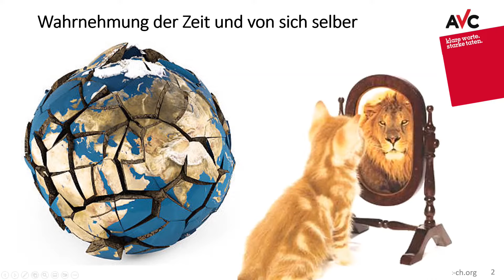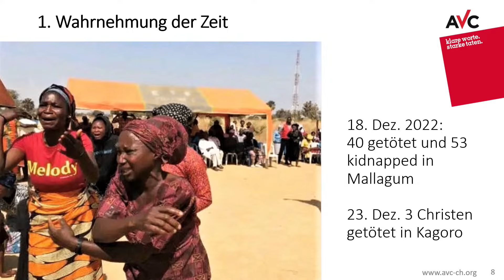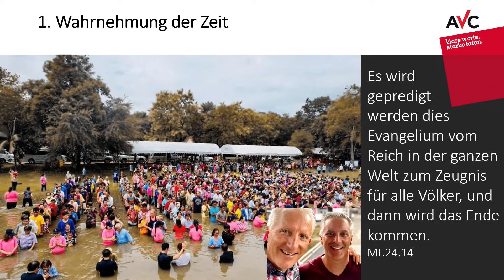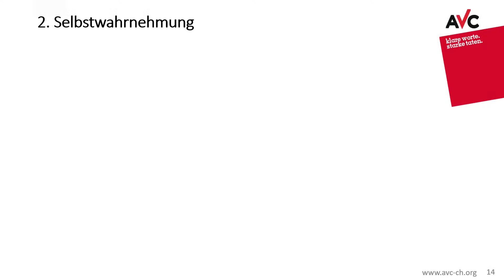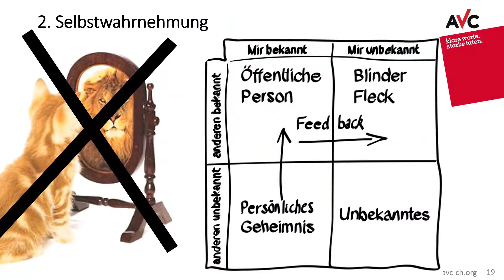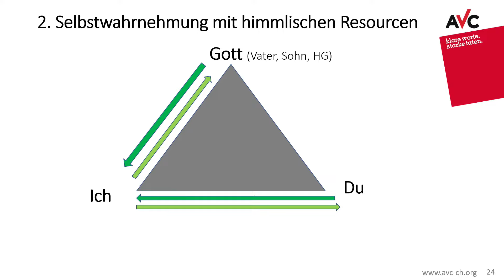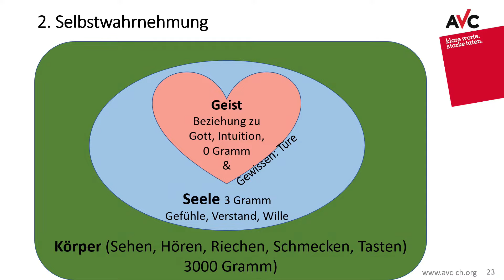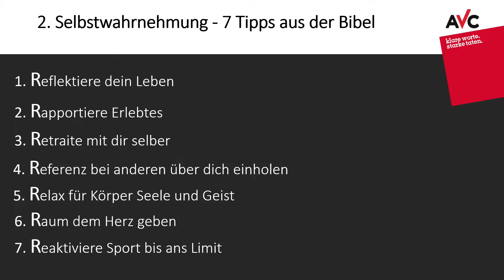Liebst du dich? - Selbstwahrnehmung | Mario Mosimann